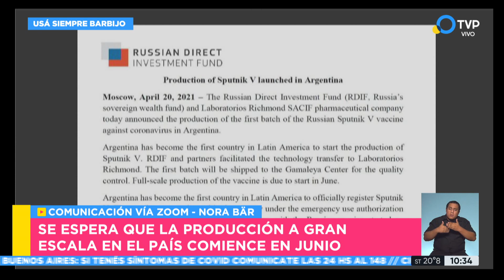Vacuna Argentina: comienza la producción de la Sputnik V en el país - Mañanas Públicas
La Argentina será el primer país de Latinoamérica en producir una vacuna contra el virus que afecta al mundo desde 2020, será la Sputnik V de Rusia. Ya comenzó la primer instancia de producción, con infraestructura Nacional, y se pronostica la primer oferta de esta producción para mediados de junio en aproximadamente 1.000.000 de unidades.
Irina Sternik y Gabriel Corrado entrevistan a la periodista científica Nora Bär, para hablar del tema, que nos aporta la información más actual y directa por ser quien entrevisto a Marcelo Figueiras, el presidente del laboratorio argentino que producirá la Sputnik V en Argentina. Esta producción desde el sur de América será para colaborar con toda la región en el aporte de unidades de vacunas.

Mañanas Públicas es un magazine televisivo al servicio del público que borda temas de interés común como nutrición, salud, economía e informática.

Participación Especial: Virginia Lago